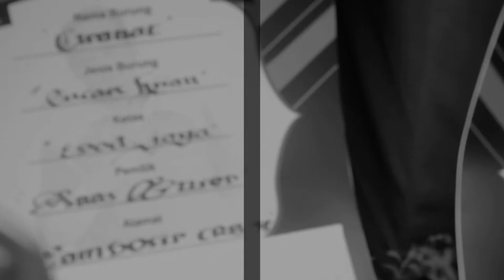(NGICAU) Bareng LAMBOSHIER SF CIREBON | Harapan Tinggi Untuk Kicau Mania Nusantara